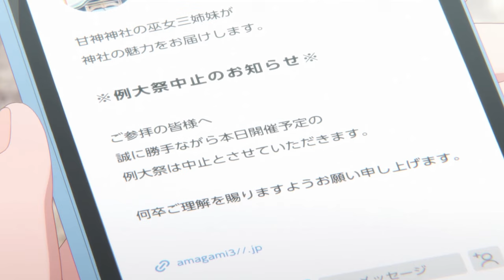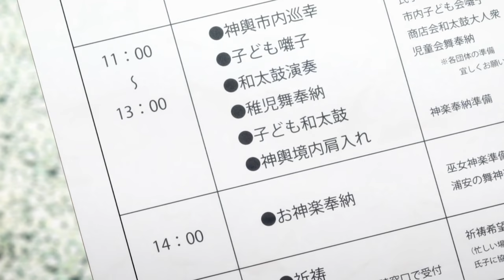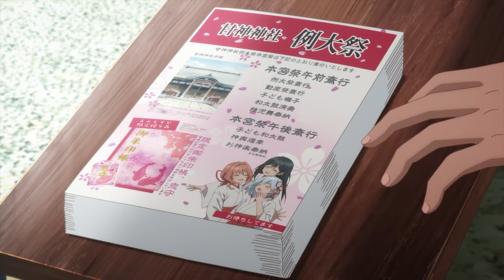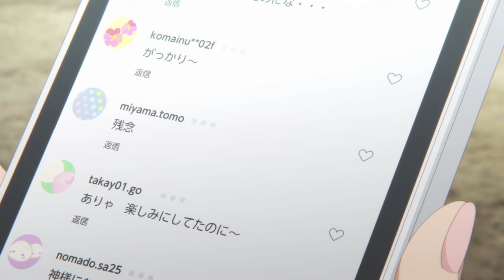[สปอยอนิเมะ] ด้ายแดงผูกรักบ้านอามากามิ ตอนที่5 งานประจำปีเริ่มแล้ว!!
⚡ ชื่อเรื่อง :: ด้ายแดงผูกรักบ้านอามากามิ